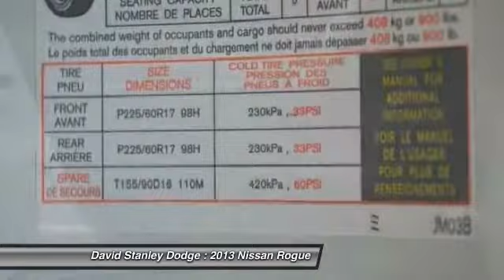2013 Nissan Rogue David Stanley Dodge N233528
2013 Nissan Rogue SV

Looking for the right car? Today could be your lucky day. With 23276 miles, this PEARL WHITE, 2013 Nissan Rogue equipped with Automatic transmission could be yours. Request more information and set up a test drive right away.